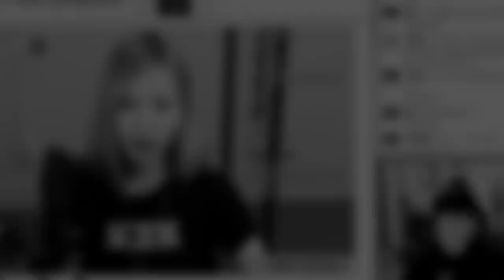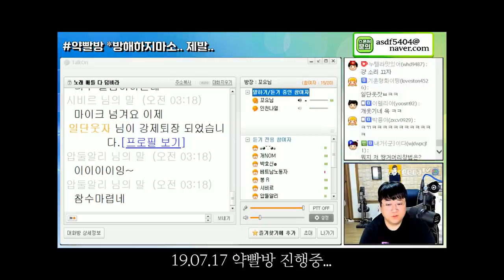드디어 여자친구 생겼습니다. [노래하는코트]